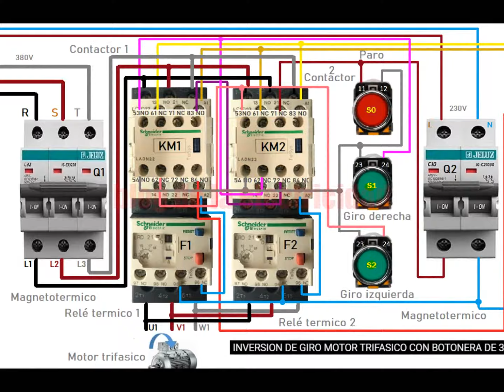Inversión de giro motor trifasico con botonera de 3 unidades 380v+230v